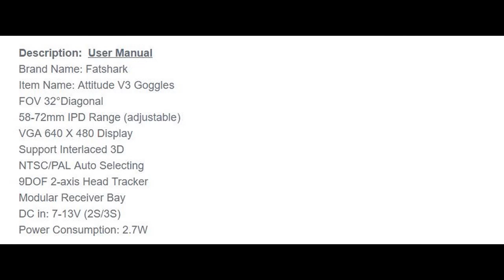Fatshark Fat Shark FSV1045 Attitude V3 FPV Goggles Video Glasses Headset Support 3D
Description:  User Manual
Brand Name: Fatshark
Item Name: Attitude V3 Goggles
FOV 32°Diagonal
58-72mm IPD Range (adjustable)
VGA 640 X 480 Display
Support Interlaced 3D
NTSC/PAL Auto Selecting
9DOF 2-axis Head Tracker
Modular Receiver Bay
DC in: 7-13V (2S/3S)

Operating Frequencies:
Band 0-0 (FS/IRC)         5740, 5760, 5780, 5800, 5820, 5840, 5860, 5880
Band 0-1 (Boscam E)    5705, 5685, 5665, 5645, 5885, 5905, 5925, 5945
Band 1-0 (Boscam A)    5865, 5845, 5825, 5805, 5785, 5765, 5745, 5725
Band 1-1 (Raceband)    5658, 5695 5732, 5769, 5806, 5843, 5880, 5917

Features:
The Attitude V3 is Fat Shark's best performance value FPV racing goggle for analog video.
Has a modular receiver bay, can choose which Fat Shark RX module to use with your Attitudes.
With built in 9 DFO, 2 Axis head tracker (pan/tilt), interlaced 3D support
Light weight
Inter Pupil Distance (IPD) adjustment allows the goggle fit to be adjusted to for nearly any face.
Includes the fan equipped faceplate for extra comfortable fit and fog free viewing.

Package Included:
1 x Attitude V3 Headset
1 x 5.8Ghz  RF Module with RaceBand
1 x 9DFO 2 Axis Head Tracker built in (pan/tilt)
1 x 7.4V 1000mAh Li-po Battery
1 x SpiroNET RPCP Antenna SMA
1 x Zipper Case